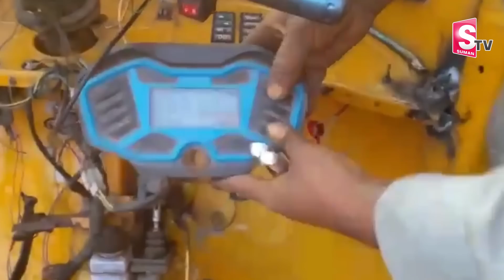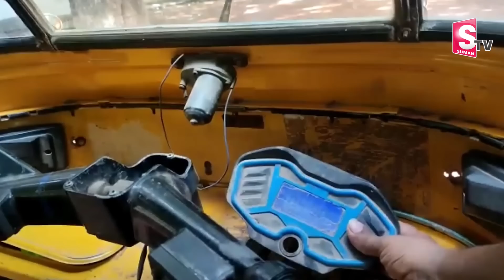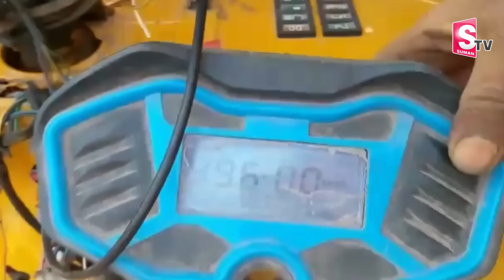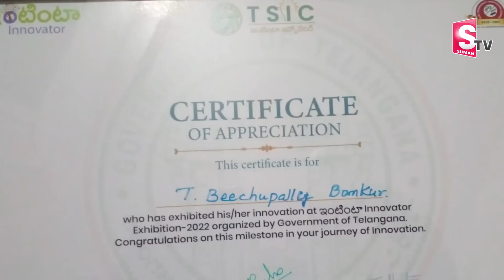40 రూపాయలకే 80 KM..ఎలక్ట్రిక్ ఆటో తాయారు చేసిన ఆటో డ్రైవర్ | Electric Auto Created By Auto Driver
40 రూపాయలకే 80 KM..ఎలక్ట్రిక్ ఆటో తాయారు చేసిన ఆటో డ్రైవర్ | Electric Auto Created By Auto Driver